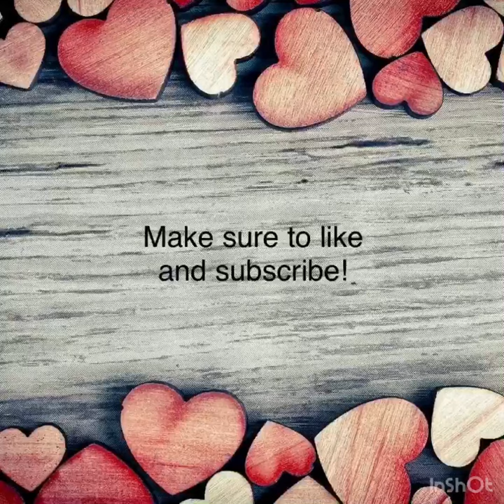Vizsla and beagle play #7